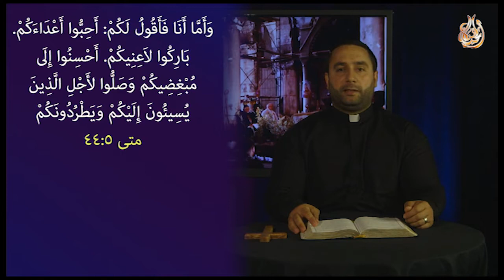الحلقة الرابعة مدعوين مسيحيين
برنامج ( أبنــاء الرافديـــن )  الموسم الثاني يعرض على قناة الحياة المسيحية من اعداد وتقديم القسيس ( بشـــار حــــداد )
برنامج يتناول الاحداث المهمة في الشأن العراقي والعربي وهدفه ايصال رسالة الخلاص وصوت لمن ليس له صوت
( لأَنَّهُ هكَذَا أَحَبَّ اللهُ الْعَالَمَ حَتَّى بَذَلَ ابْنَهُ الْوَحِيدَ لِكَيْ لاَ يَهْلِكَ كُلُّ مَنْ يُؤْمِنُ بِهِ بَلْ تَكُونُ لَهُ الْحَيَاةُ الأَبَدِيَّةُ ) يوحنا 3 : 16